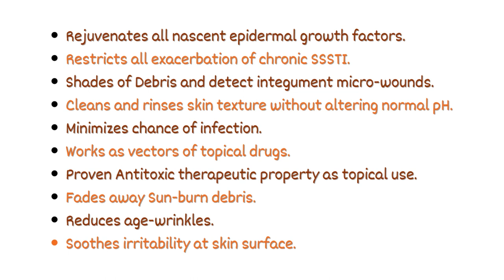Sibalin | Enriched with Sea Buckthorn and Tea Tree Oil | Linnium Pharma Products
introducing Sibalin bathing soap, Enriched with Sea Buckthron and Tea tree oil. Sea buckthorn helps to maintain a great skin health and tea tree oil  is commonly used to treat acne, athlete's foot, lice, nail fungus and insect bites.